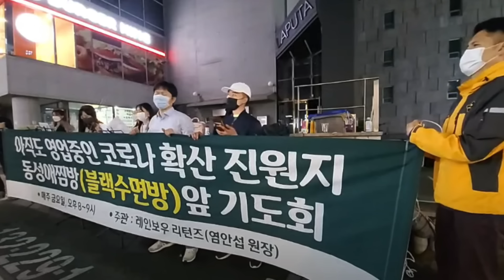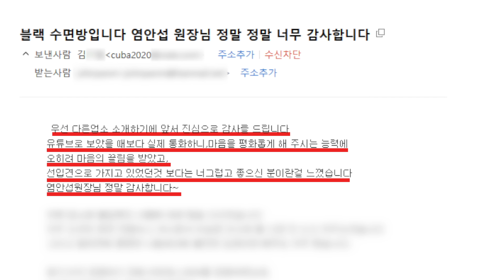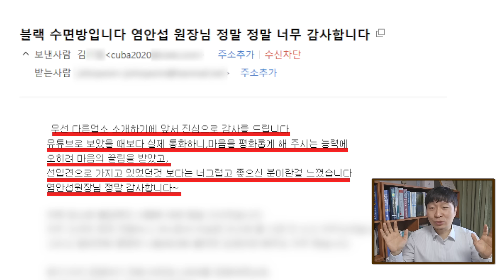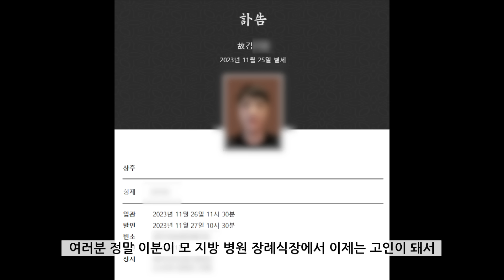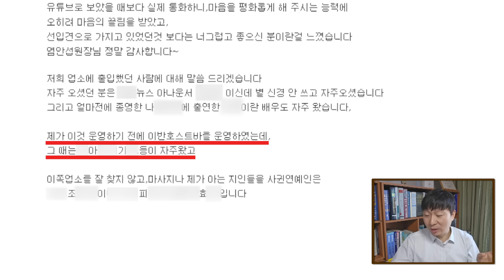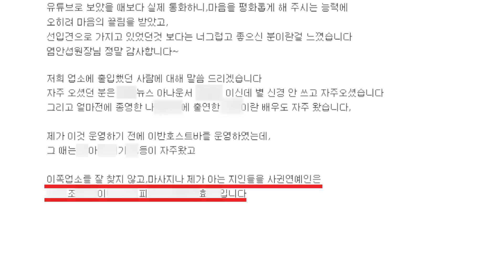동성애 퇴폐와 음란에 젖은 연예인들! 블랙 수면방 사장이 이를 공개한 이유는?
블랙 수면방 사장의 마지막 유언,
동성애 찜방 연예인은 누구?